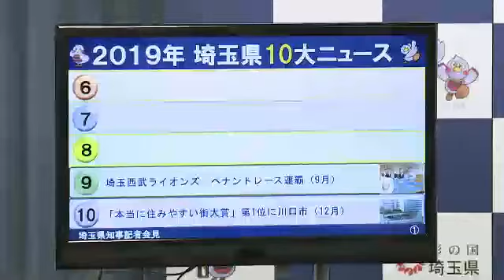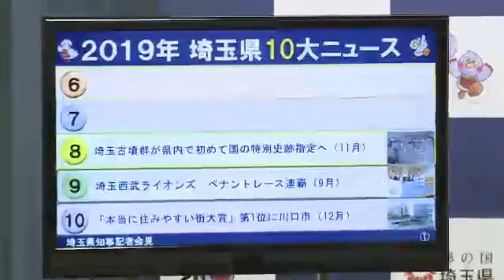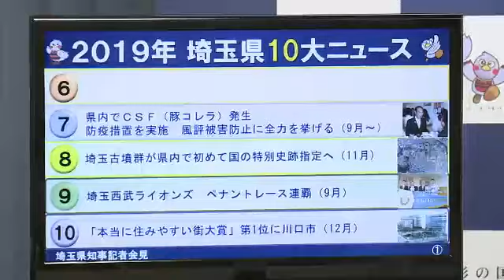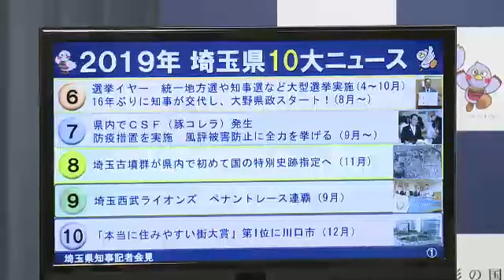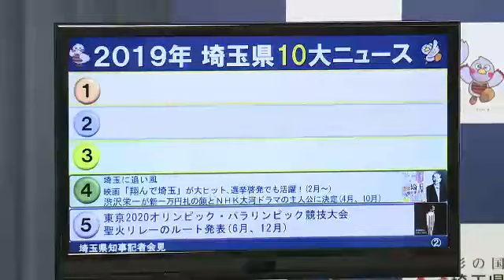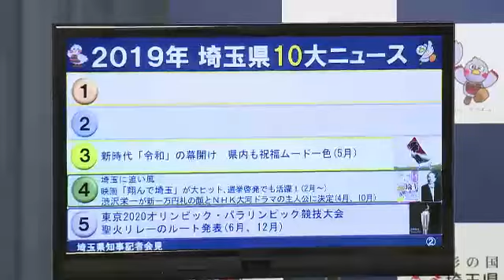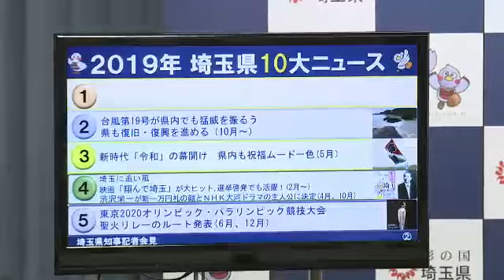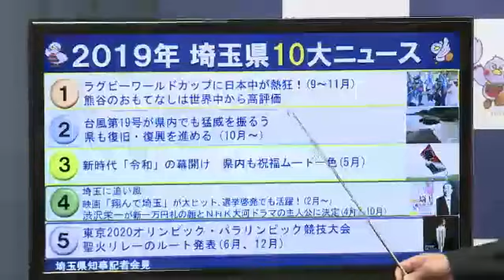【令和元年12月24日実施】知事記者会見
令和元年12月24日に行われた知事記者会見の録画動画です。
【会見項目】※時間は目安としてください。
・2019年埼玉県10大ニュース及び今年の漢字について（はじめ～18分）
・個人情報が入った神奈川県庁のハードディスクが流出した問題について（19分～23分）
・医師不足について（24分～26分）
・立憲民主党と国民民主党の合流について（27分～27分）
・災害時における犠牲者の実名発表について（28分～30分）
・LGBTQの施策の方針について（31分～31分）
・衆議院の解散について（32分～おわり）
テキスト版は下記URLからご確認ください。